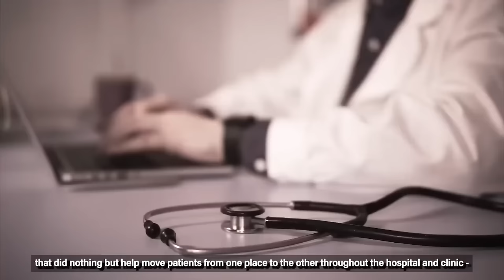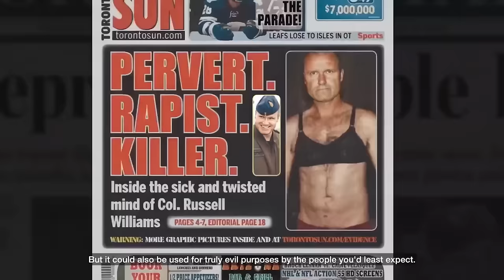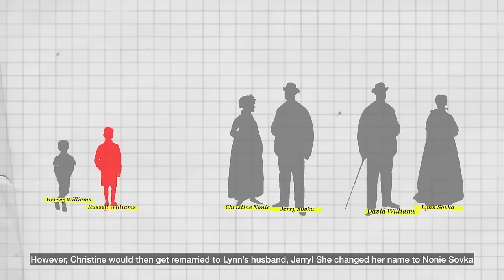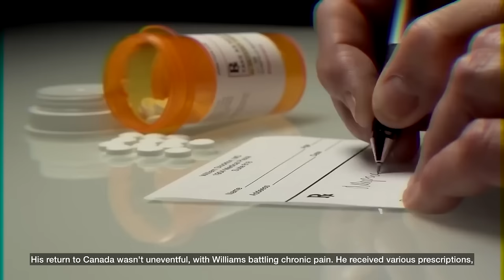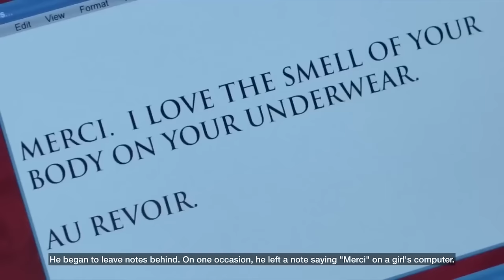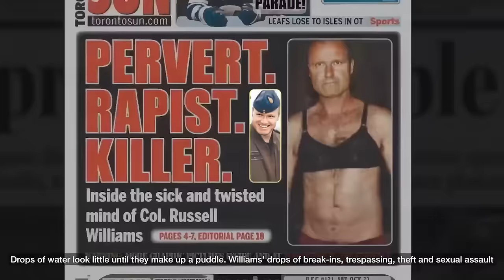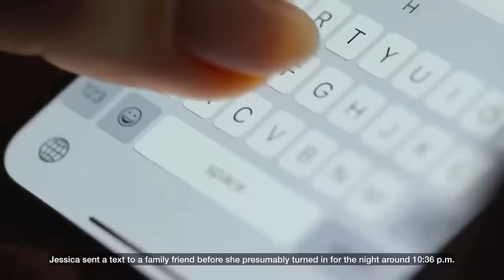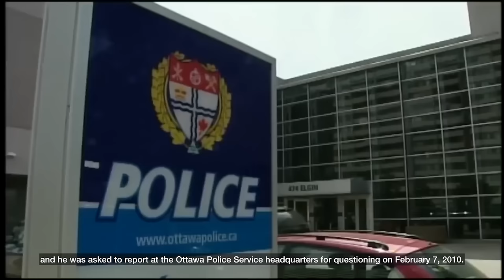TRUE CRIME COMPILATION | 12+ Cases | 4K Documentaries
TWISTED MINDS COMPILATION VIDEO

These faces you’re looking at are the people behind some of the most infamousCases covered on this channel. In this Twisted Minds compilation video, we’ll be exploring each and every one of their cases.

0:00 - Intro
0:25 - Nurse Niels Hogel
14:23 - Colonel Russell Williams
34:00 - Policeman Mikhail Popkov
48:20 - 9-Year-Old Cayetano Dos Santos
1:04:54 - Pedro Filho Rodriguez
1:18:20 - Freeman Family
1:33:01 - The Human Dinner Party
1:50:48 - Bobby Joe Long
2:06:40 - The Time Square K r
2:22:55 - America's First Serial K r
2:39:13 - Granny Tamara Sharapova
2:54:10 - The Mad Chopper
3:18:38 - Tsutomu Miyazaki